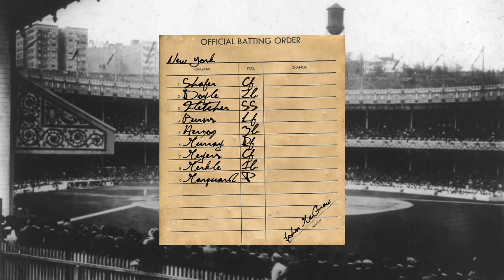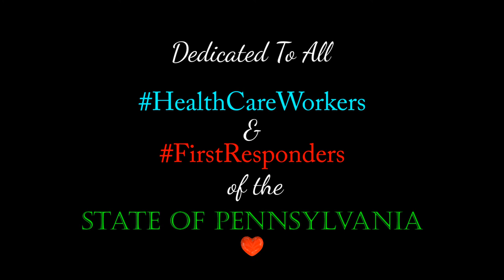World Series - The Lineups - 1913 - Philadelphia Athletics vs New York Giants